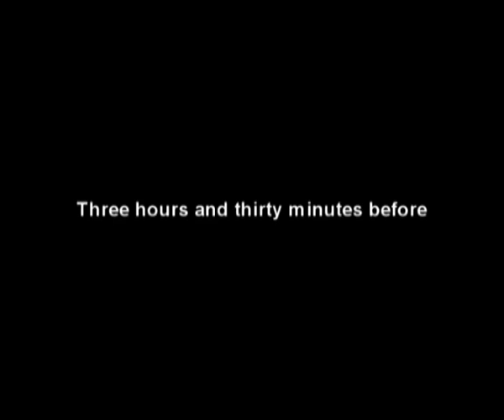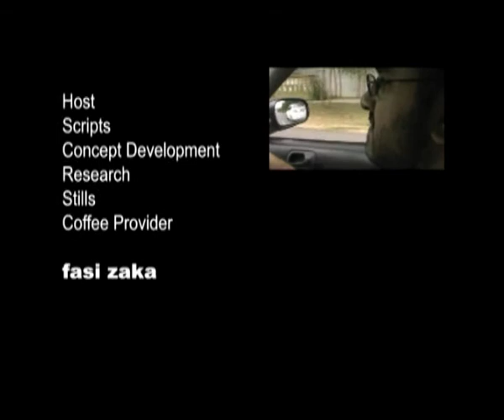ON THE FRINGE 01.11 part 5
ON THE FRINGE 01.11
Featuring IRTAASH and ALI AZMAT
Autumn 2005.
Created for Indus Music by Fasi Zaka and Zeeshan Parwez.